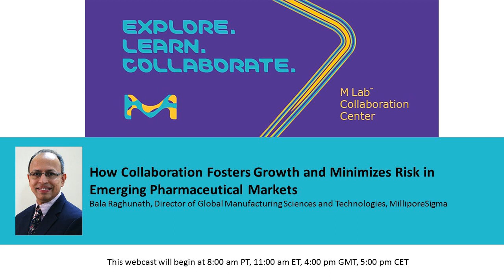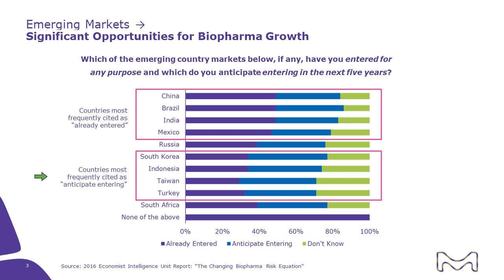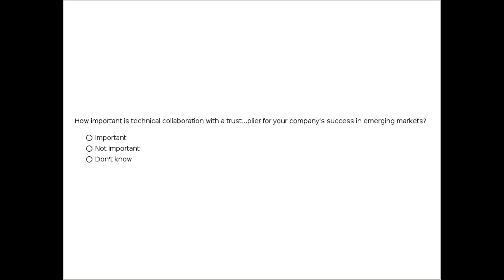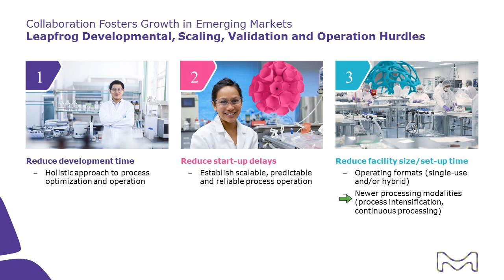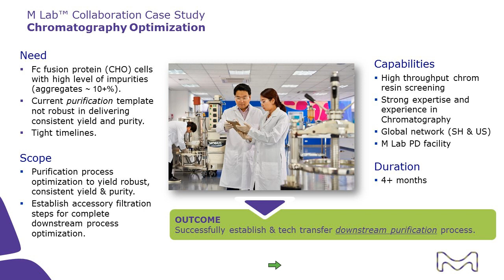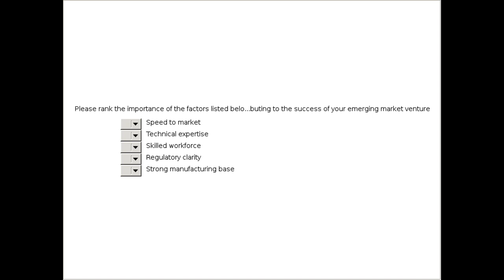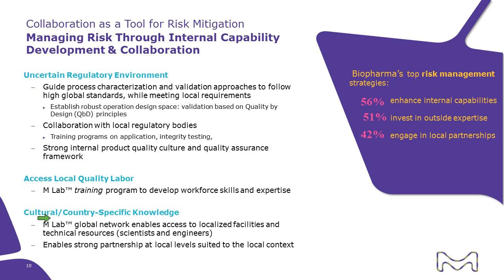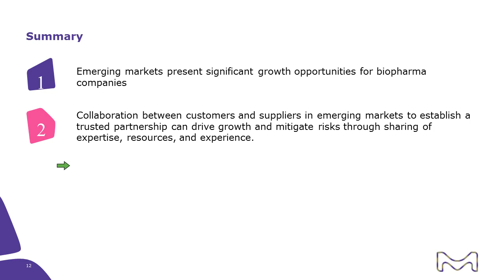How Collaboration Fosters Growth and Minimizes Risk in Emerging Pharmaceutical Markets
BioProcess International Ask the Expert, MilliporeSigma